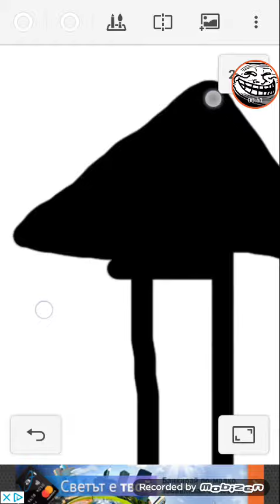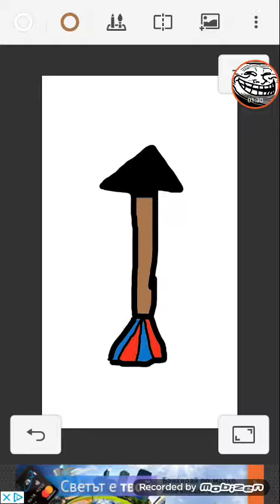Как да нарисувате стрела ?